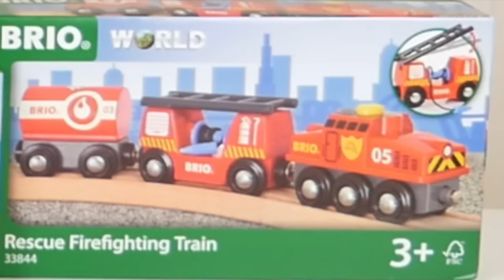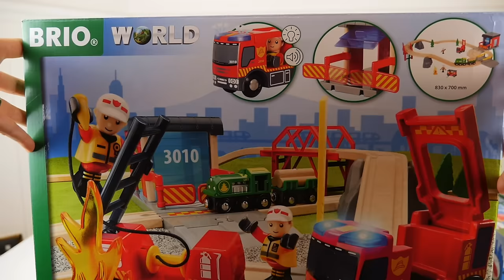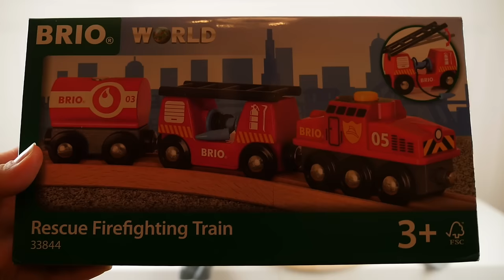JOUETS - GRAND CIRCUIT de TRAINS BRIO - POMPIERS et SECOURISTES 🔥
Swan redécouvre les jouets en bois Brio auxquels Néo jouait quand il était petit :)
Le circuit pompier et secouriste brio, l'hélicoptère des pompiers, le train des Pompiers : des heures de jeux et histoires à inventer :)